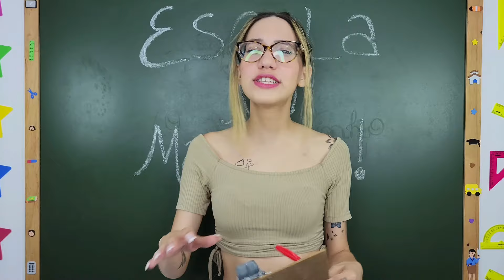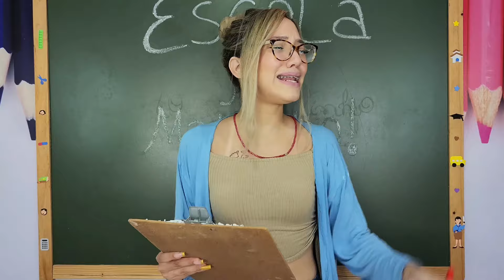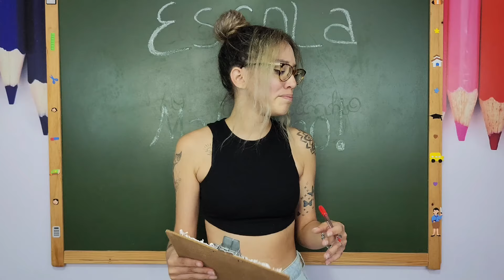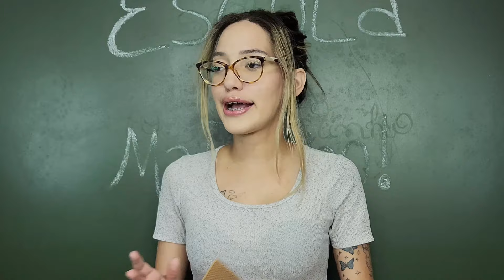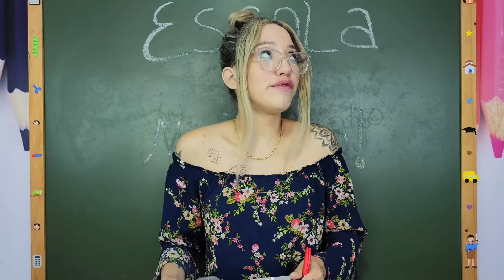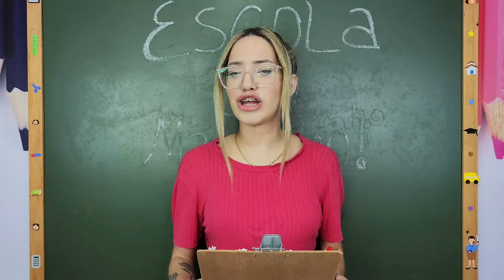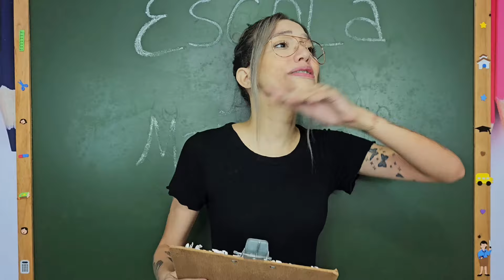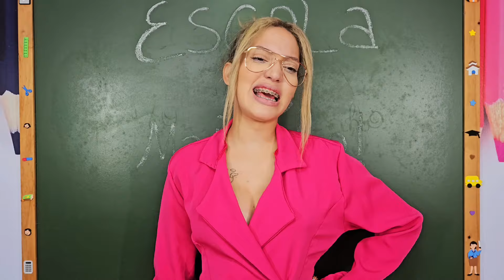ESPECIAL ANA CASTELA NA ESCOLA!